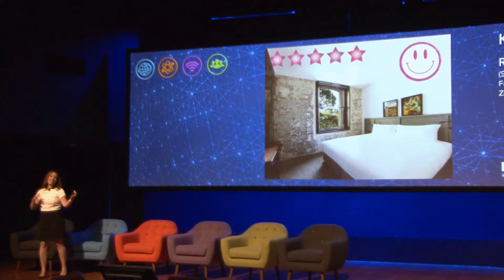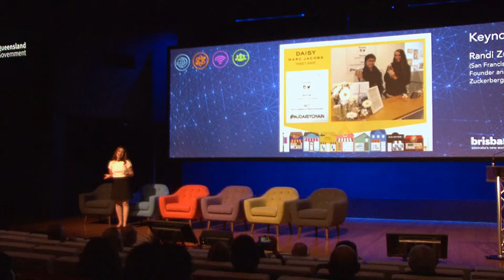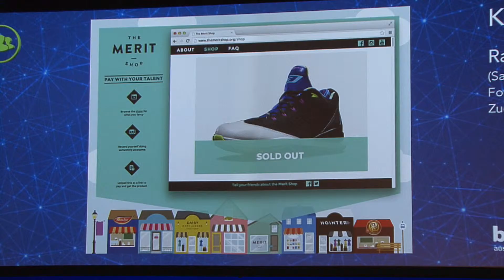Randi Zuckerberg's Top Ten Social Media Trends (3)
3. Reinventing retail
Imagine getting a free meal or hotel stay for simply putting a picture of your food or room on social media. This is actually a thing and, according to Zuckerberg, is becoming more common as companies see the value of customer's marketing power.